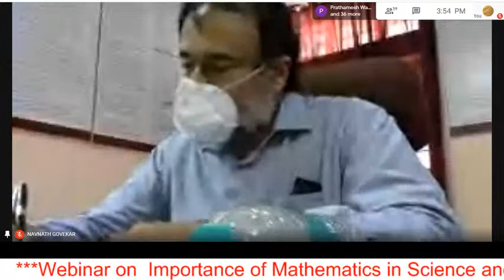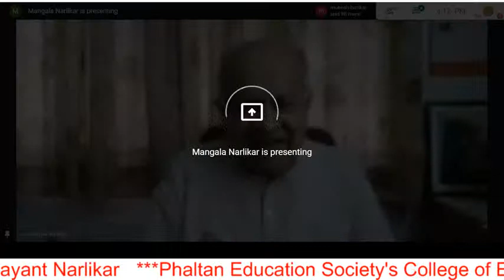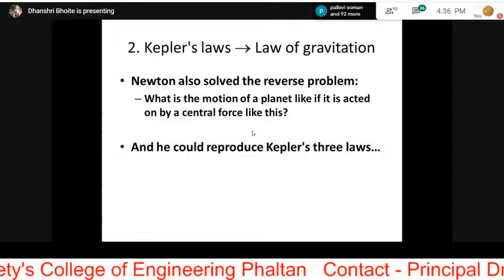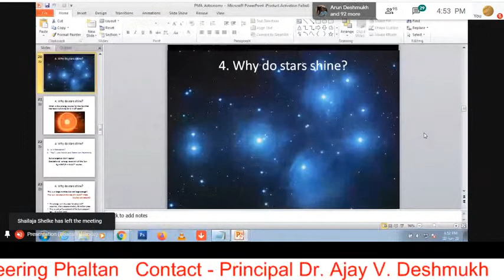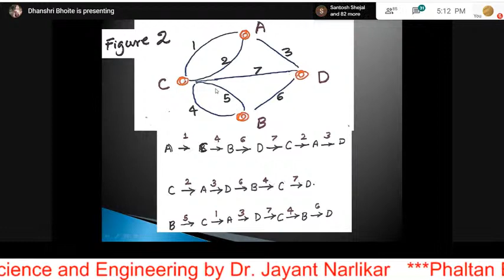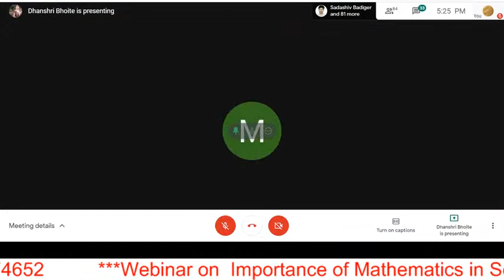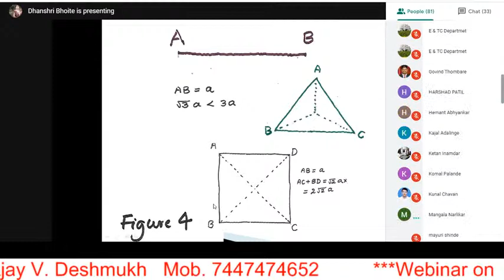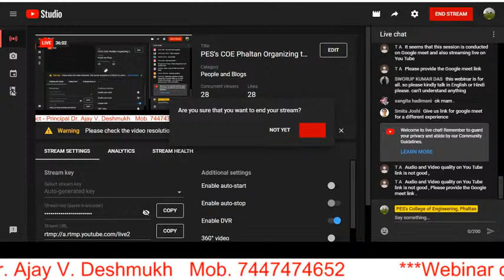PES's COE Phaltan Organizing three Days Workshop on "Importance of Mathematics" by Jayant Narlikar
Phaltan Education Society's College of Engineering Phaltan
Organizing three Days Workshop on "Importance of Mathematics" by Jayant Narlikar